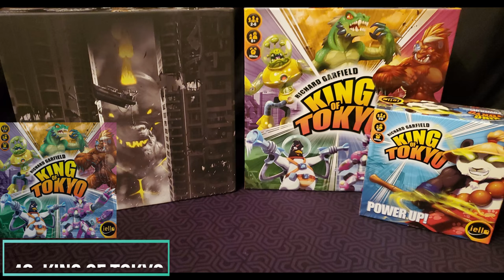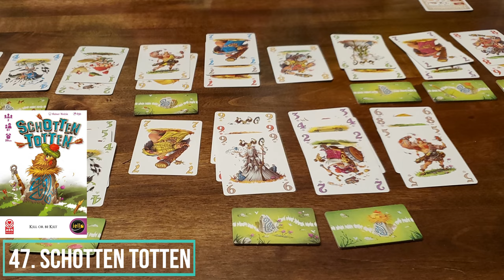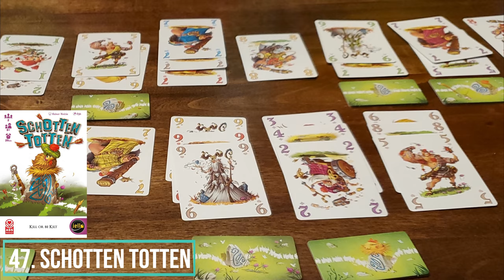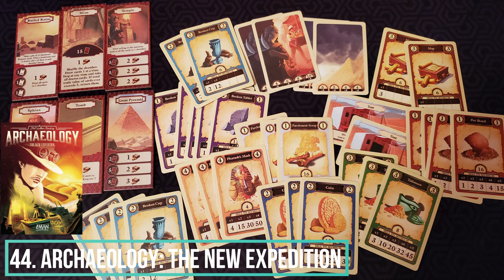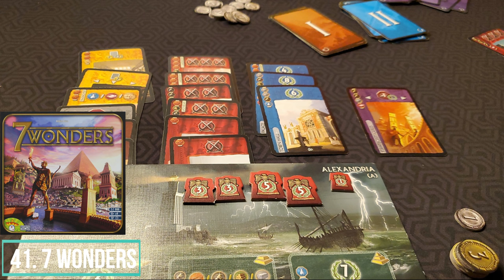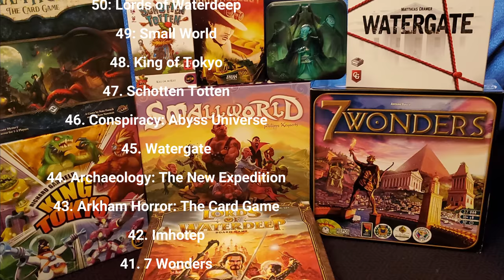Top 50 Games of All Time (50-41)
Top 50 games of all time, this video shows off the first section of those games 50-41.